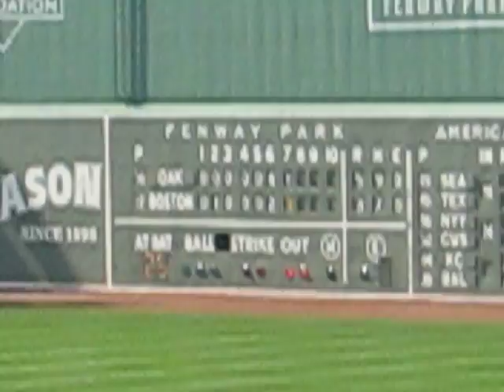Big Papi hits 3 run homer to put the Red Sox ahead of the A's for good!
David Ortiz's 3 run homer makes the score 6-5 over the A's, a lead they would not relinquish.  July 30, 2009, Fenway Park, Boston